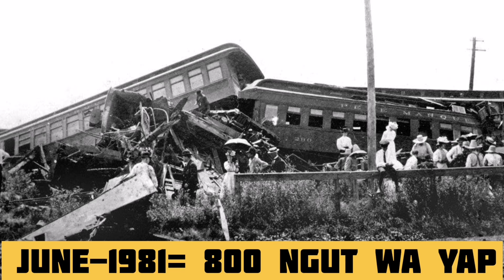Na waroh ki snem wa Accident ki Rel U Snem 1981 toh wa boon ngut duh kiwa yap😳